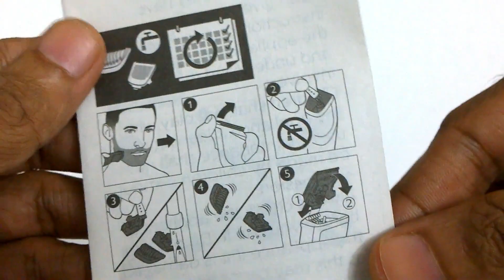Philips Trimmer BT1212/15 - Review